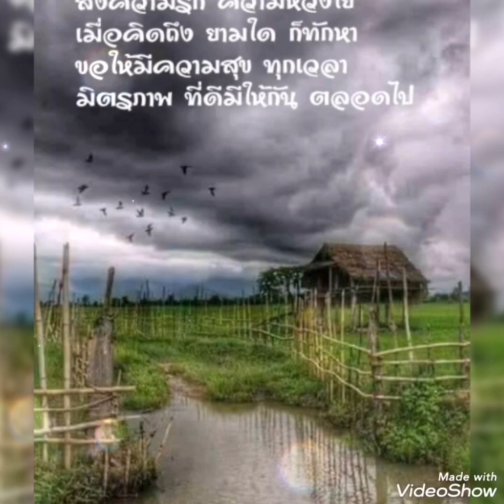ใจจะขาด#.. ศรเพชร ศรสุพรรณ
ขอแสดง ความไว้อาลัย กับเจ้าของผลงานเพลง ใจจะขาด# คุณศรเพชร ศรสุพรรณ